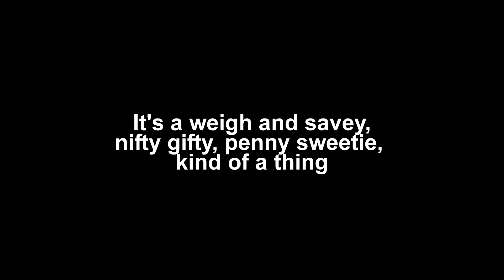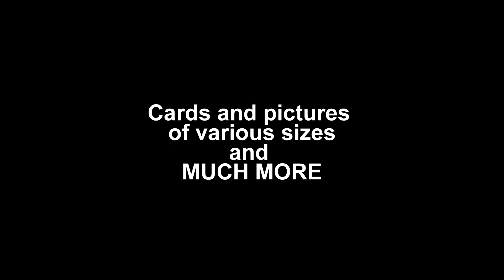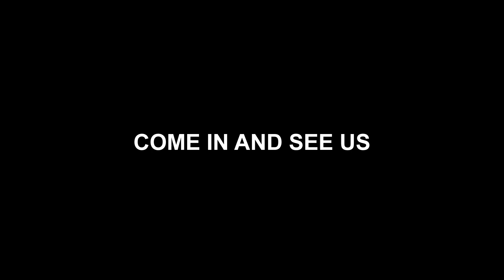PERTH CARD GALLERY FINAL